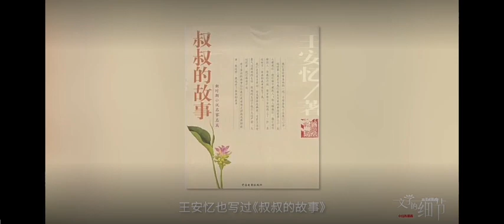许子东 文学的细节 第九期 铁凝《大浴女》